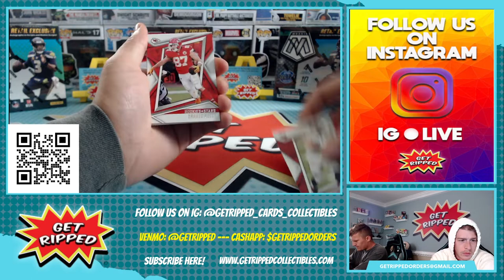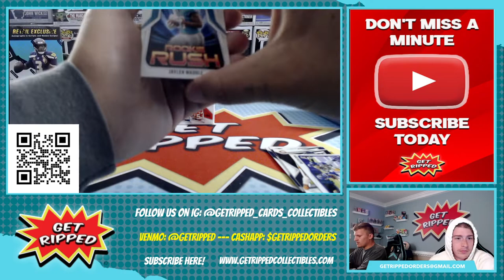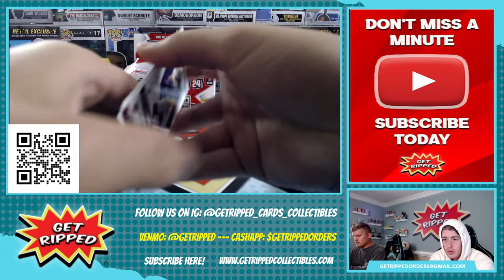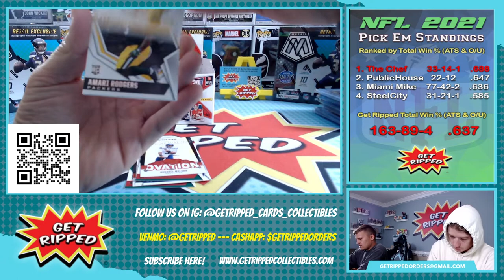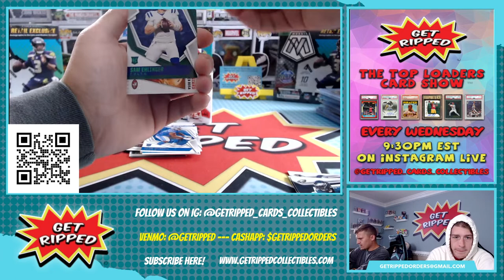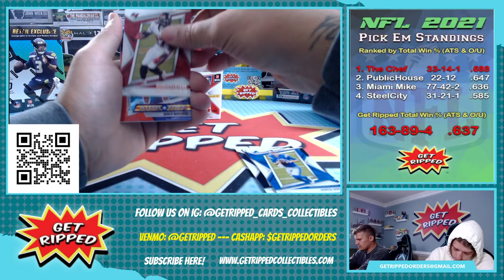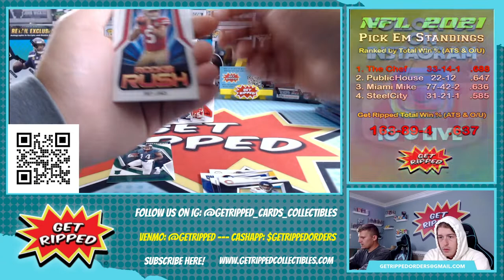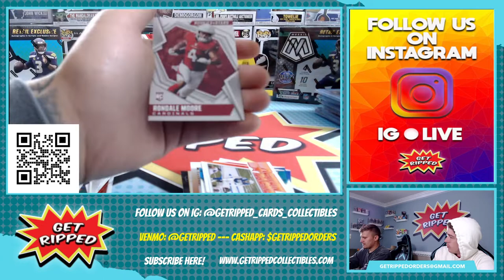2021 Rookies & Stars NFL Football Retail Box RC MAC JONES TREVOR LAWRENCE TREY LANCE ZACH WILSON